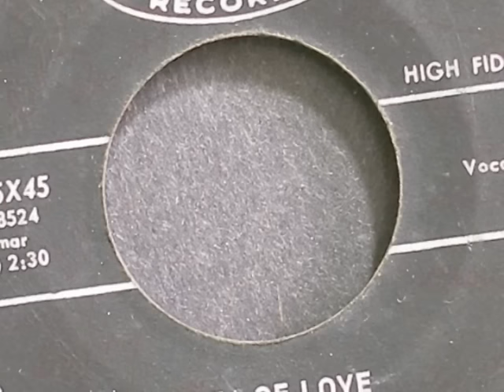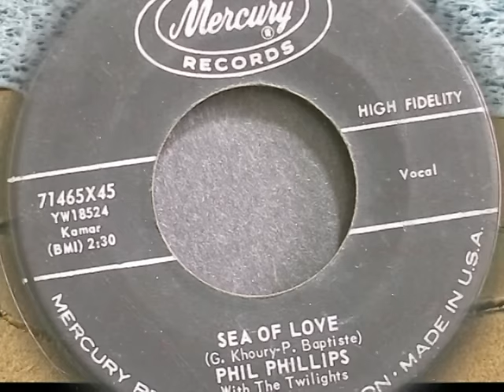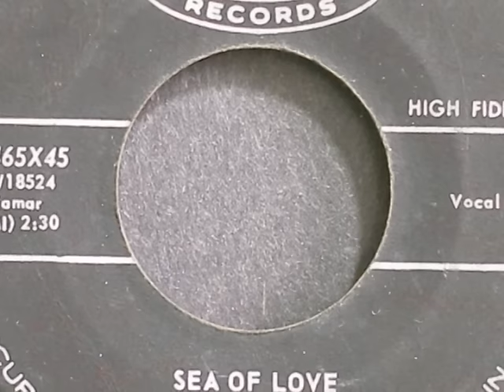Sea of Love by Phil Phillips with The Twilights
So many times a man writes a song to impress a girl. That’s the story behind “Sea of Love,” written by Phil Phillips (b. John Phillip Baptiste) and George Khoury. Phillips was working at a bellhop at a hotel in Lake Charles, Louisiana, and wanted a certain girl to love him back. He said: ”I felt if I could sing about it  – a sea of love where it’s quiet and peaceful – I could really show her how much I loved her and cared for her.” They recorded the song in 1959. Things didn’t work out with that girl, but the recording went to #1 on the R&B Chart and #2 on the Billboard Hot 100. It sold more than one million copies and was awarded an RIAA gold record. There have been covers of the song, including versions by Del Shannon, The Honeydrippers, and Iggy Pop. Phillips’ version of the song was used in the 1989 film Sea of Love, which starred Al Pacino and Ellen Barkin.

Here are the lyrics:

"Come with me, my love
To the sea, the sea of love
I want to tell you how much I love you

Do you remember when we met
That's the day I knew you were my pet

Come with me, to the sea of love